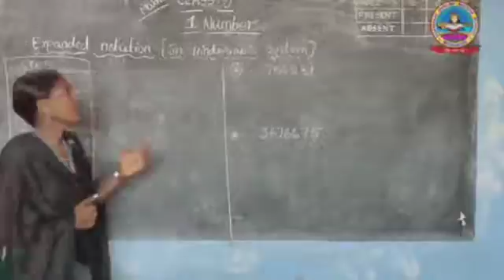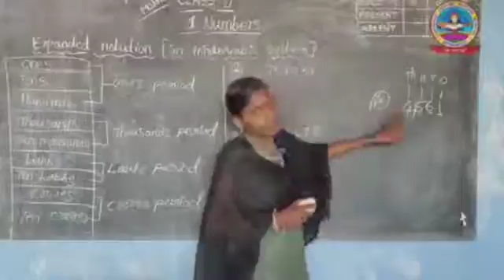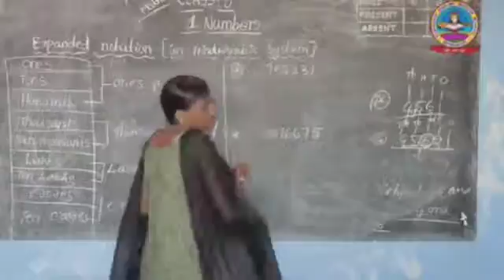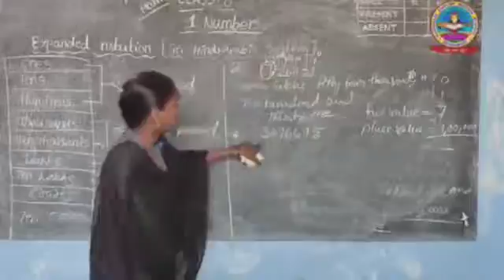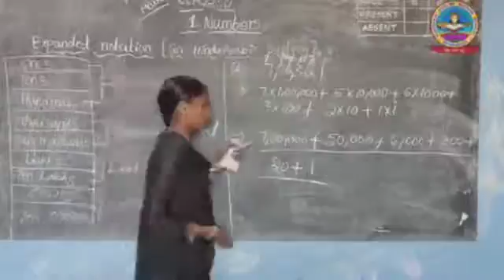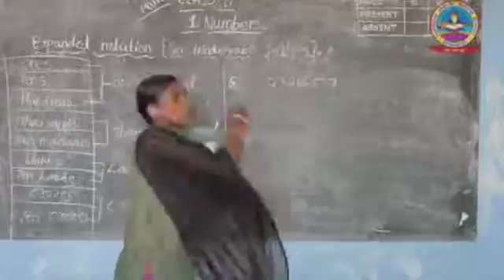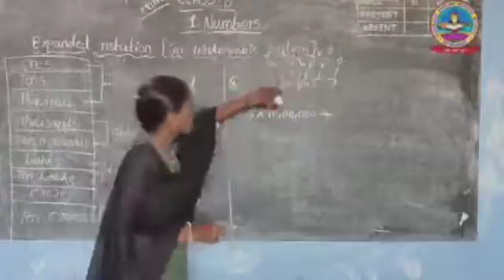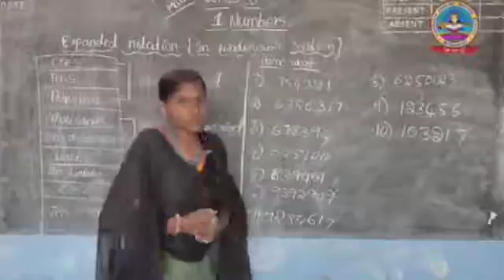5th class Maths 07.09.2020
5th class, A-Section, School